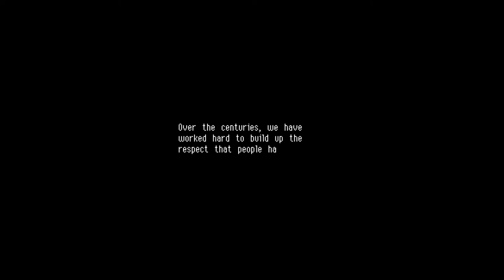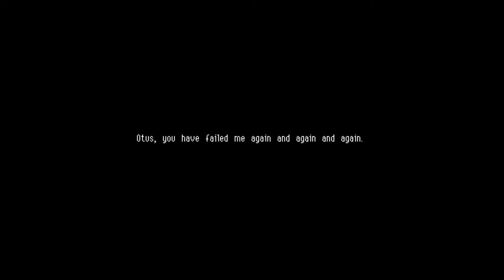Kurz Angespielt: Owlboy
Feinstes Pixel Jump'n'Run rund um den Eulenjungen Otus.

===Ausstattung===
Prozessor: Intel Core i7-6700HQ
Grafikkarte: NVIDIA GeForce GTX 970M 6GB
Display: Full-HD IPS
RAM: (DDR4 SO-DIMM): 64 GB (4x 16GB) 2133Mhz Samsung
Festplatte M.2 SSD: 512 GB Samsung SM951
WLAN & Bluetooth: Intel Dual AC 8260 & Bluetooth (M.2 2230)